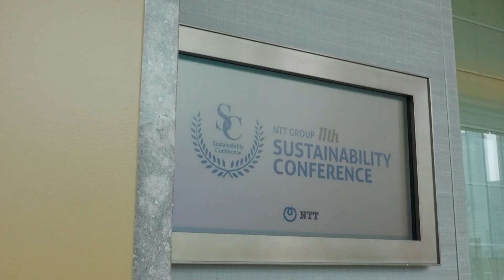NTT Sustainability strategy - Talk to David Costa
David Costa, NTT DATA's Chief Sustainability Business Officer, shares some main insights on leading by example in corporate sustainability and business development with Vito Mabrucco, Global CMO of NTT. Discover how NTT is driving sustainable IT, smart solutions, and global engagement in climate action, all while aligning with the Paris Agreement and United Nations projects. Learn more about our commitment to a sustainable future.